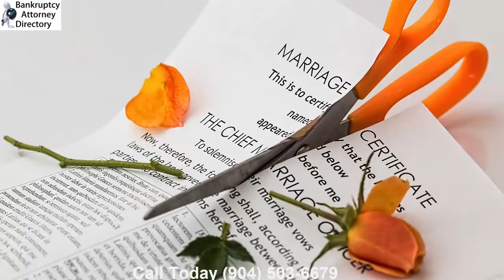Emergency Bankruptcy to Stop Wage Garnishment in Jacksonville|Foreclosure|Lawsuits|Repo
If you are facing foreclosure, wage garnishments, judgements, payday loans,car repo, etc.

Emergency Bankruptcy to Stop Wage Garnishment in Jacksonville